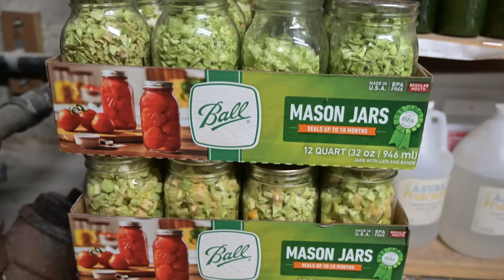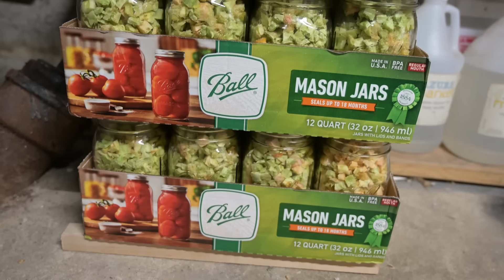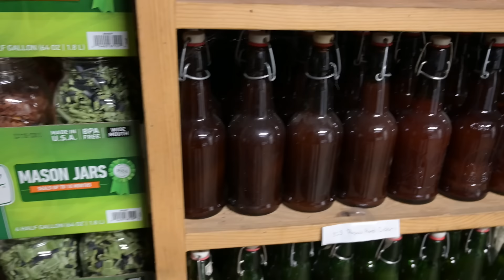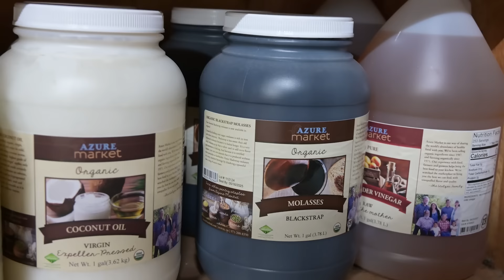My Pantry Is OVERFLOWING!!! 2022 Pantry Tour from a Working Homestead!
We are getting ready to release our brand new Freeze Drying Masterclass!
Come take a tour of our pantry, bulk food storage, make-shift root cellar, freezers, and even our cold-storage room to see what a family of 12 stores for the year.

WELCOME! We're so glad you're here! We are Josh and Carolyn Thomas. Together with our eleven children, we are The Homesteading Family where we’re living a self-sustainable life in beautiful North Idaho. Let us welcome you and show you a bit about us

Grow, Preserve & Thrive with us!

A few highlights you don't want to miss are our FREEBIES!!

Healthy Healing at Home – Learn how to confidently use herbal medicine in your home with this FREE 4 video workshop

Your Best Loaf – A Free 4 video workshop teaching you how to make great bread at home, every time, regardless of the recipe you are using

Meals on Your Shelf – Can along with me!  Learn to can and put jars of a delicious meal on your pantry shelf with this FREE video series

FREE PDF DOWNLOADS:
- Homesteading Family's Favorite Holiday Recipes - Grab all of our family’s favorite holiday recipes.
- 5 Steps to a More Self-Sufficient Life - Simple steps anyone can take wherever they are to start a more self-sufficient lifestyle.
- Permaculture for Your Homestead- An introduction to permaculture with some strategies for applying it to one’s homestead and garden.
- Carolyn’s Cottage Garden herb list - Carolyn’s favorite herbs for growing at home.
- Carolyn’s Make-Ahead Breakfast Casseroles - These easy casseroles are a life-saver for busy weeks!
- Your FREE Guide to Preserving Eggs - Grab your guide to preserving eggs with multiple methods.
- 5 Steps to a Healthy Garden - Get an explanation of what makes healthy soil and 5 steps you can take to improve your garden.
- Save the Crumbs- Several Recipes for using bread leftovers, a less committal entry to bread than the workshop.
- Preserving Culinary Herbs - Downloadable, step-by-step directions to drying, freezing, and salting culinary herbs.
- Render Your Own Lard - Grab these easy instructions on how to render your own lard.

Treehouse - Andy Ellison BRRR0STF9YDXYPGQ
Flower's Taste - Dario Benedetti 20GZOJWODBNK7YKG
Clarus - Gold Coast QCT9ZFZKRQNDPBTG
Ways To Wish - Gold Coast LWFPLBUKHSLHMLHW
We Will Last - Alsever Lake KTEW9BOTG0WI3PGF
Brighter Days - Brent Wood JFQMFUZV009HF6UG
How To Say I'm Sorry - Rest & Settle 9LUPQIWSMLYPCOQ8
Midnight Square Dance - Heartland Nights 4SED4DUKHRDHGFDH
Days To Days - Quiet Lake SS73J92PXJ6MUFEW